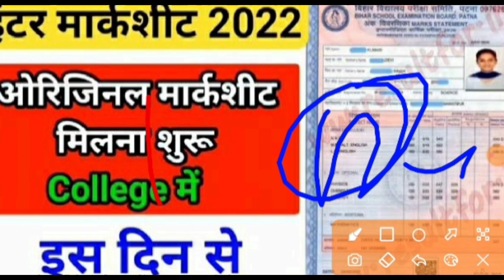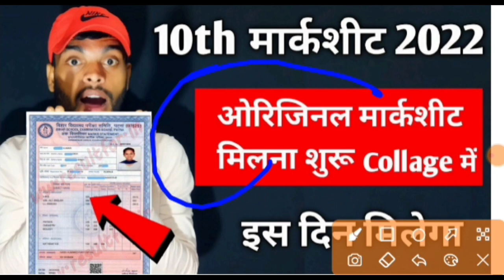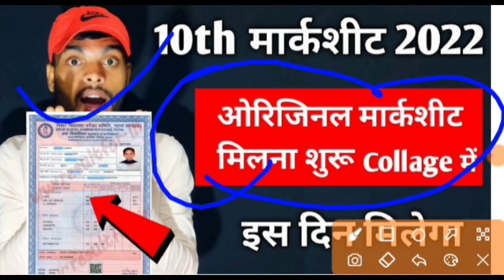10th 12th Original marksheet kb milega | original marksheet Downlod kaise kare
10th original marksheet kb milega | original marksheet Downlod kaise kare

Matric original marksheet kab milega
Matric  marksheet 2022 kab se milega
Matric  original marksheet 2022 kab se milega
10th original marksheet kab milega
10th marksheet 2022 kab se milega
10th original marksheet 2022 kab se milega

Matric original marksheet kab milta hai
10th original marksheet kab milta hai